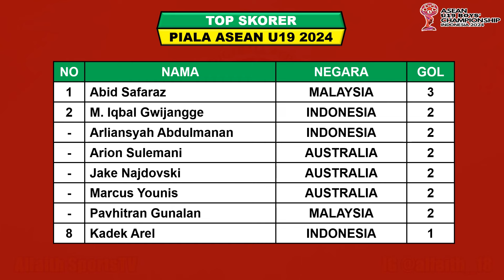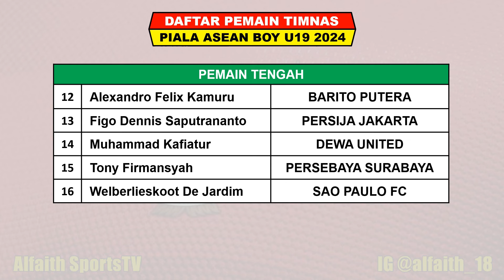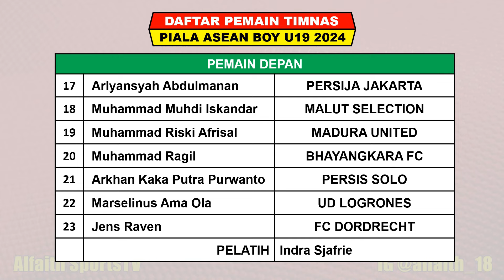JADWAL SIARAN LANGSUNG PIALA AFF U19 HARI INI SABTU 20 JULI 2021 - INDONESIA vs KAMBOJA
ASEAN U19 BOY CHAMPIONSHIP 2024
Hasil Piala AFF U19 2024
Hasil Piala AFF U 19 2024 Babak Grup
Jadwal Piala AFF U19 2024
Jadwal Indonesia vs kamboja

Piala AFF U19 2024 Digelar Indonesia Mulai Tanggal 17 – 27 Juli 2024 Akan Digelar Di Surabaya

Jadwal Piala AFF U19 2024 Match 2 Sabtu 20 Juli 2024 Live Apk Vido / SCTV
PHILIPINA VS TIMOR LESTE

Hasil Piala AFF U19 2024 Match 1 Rabu 17 - 19 Juli 2024 Live Apk Vido / SCTV
INDONESIA VS PHILIPINA 6-0
TIMOR LESTE VS KAMBOJA 3-2
LAOS VS AUSTRALIA 0-6
VIETNAM VS MYANMAR 1-1
MALAYSIA VS BRUNEI 11-0
THAILAND VS SINGAPURA 2-1

DAFTAR 23 PEMAIN TIMNAS INDONESIA U19 2024

KLASEMEN
TOP SKORER

FANSPAGE FACEBOOK : Alfaith Sports
SUMBER / SOURCE : AFF U23 CHAMPIONSHIP

Timnas Indonesia
Jadwal Piala AFF Live SCTV
Hasil Final Piala AFF U19
Timnas U19
Babak Grup Piala AFF U19 2024
Piala AFF U19 2022 Live SCTV